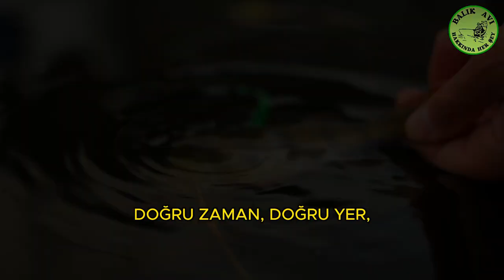Balık Nasıl Avlanır? Balık Avının Temel Prensipleri Nelerdir? | Balıkçılık Eğitimi Videoları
5. BÖLÜM - BALIK AVINDA TEMEL PRENSİPLER.
"Balık Nasıl Avlanır" ÖĞRENMEK İÇİN İZLEMEN YETERLİ?
🔥 BENİMLE İLETİŞİME GEÇİN! 🔥
🌐 SİZE BİR SORUM VAR ➡️ Bu videoda anlatılanlar ile ilgili eksik gördüğünüz veya bilinmesi gerektiğini düşündüğünüz, fikirleriniz var mı? YORUMLARDA BİZLERLE PAYLAŞIN.
➡️ HER HAFTA YEPYENİ BİR "SHORTS" VİDEOSU GELMEYE DEVAM EDİYOR ...